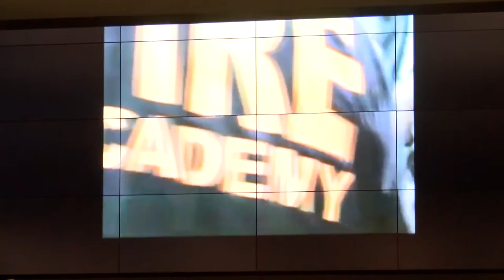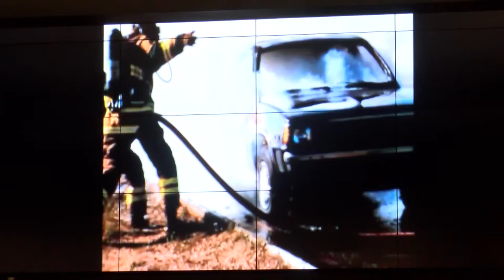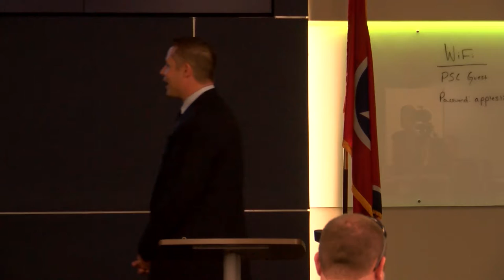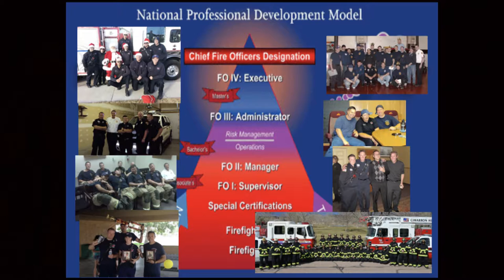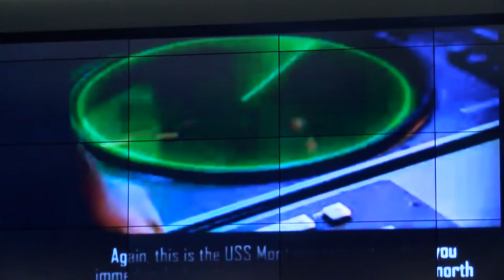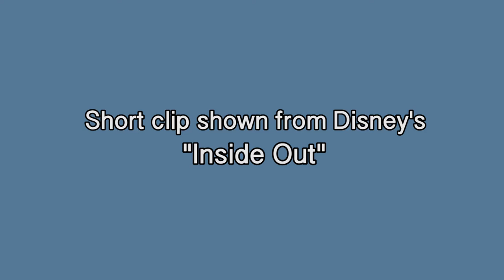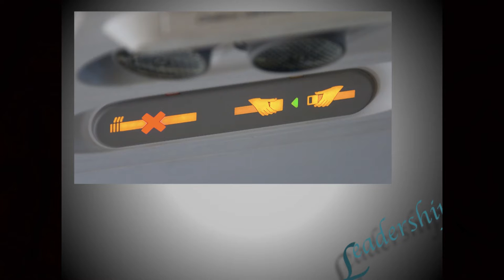Tactical Retention for the Modern Leader (Part 1 of 2)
Tactical Retention for the Modern Leader  (Part 1 of 2). Recorded on May 12, 2018 at the Williamson County Public Safety Building. Presented by the International Association of Fire Chiefs.